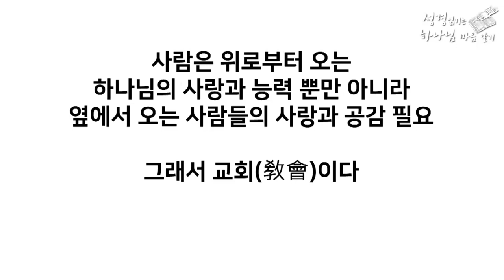[공감 특강 07] 당신이 고통과 상처를 겪는 이유